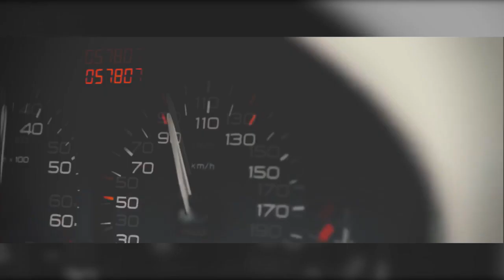Te Buscare Grupo Cumbia Dance